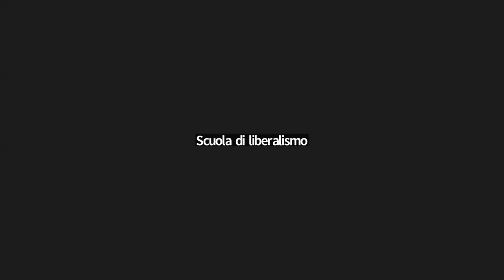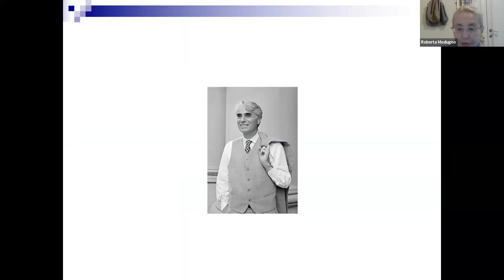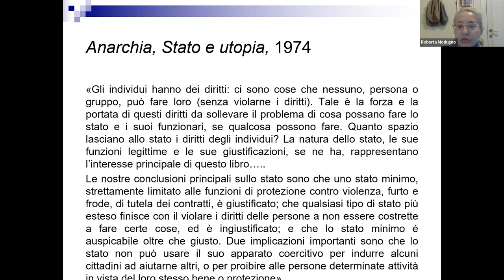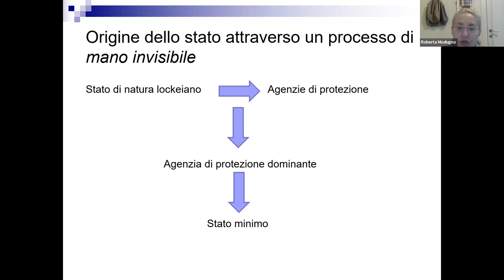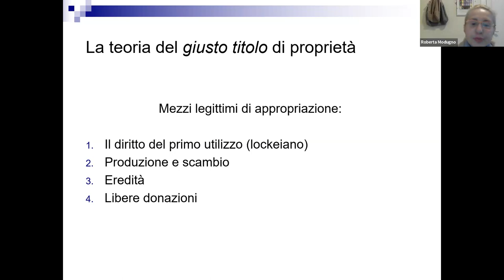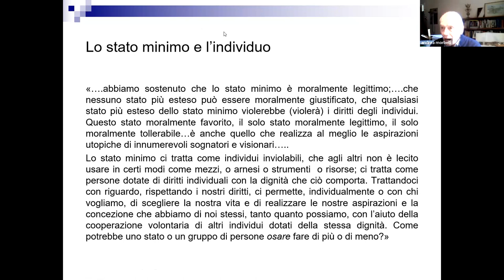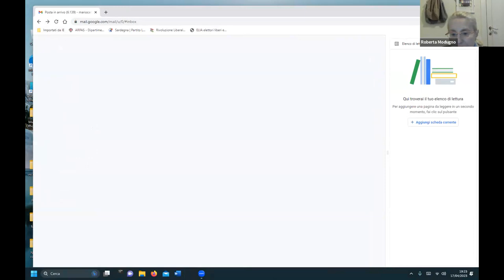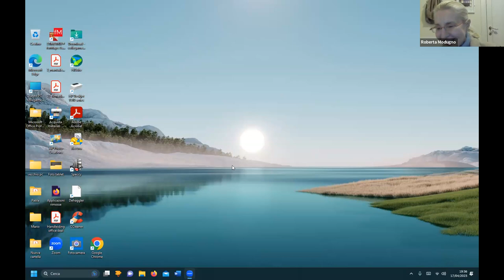Robert Nozick e la moralità dello Stato minimo contro lo Stato massimo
Scuola di Liberlismo - 17 aprile 2023 - Intervento di Roberta Adelaide Modugno